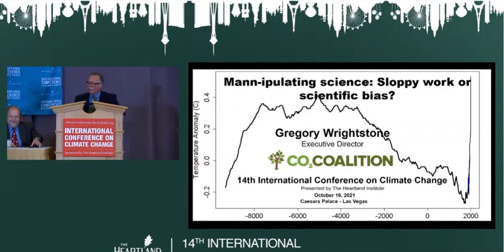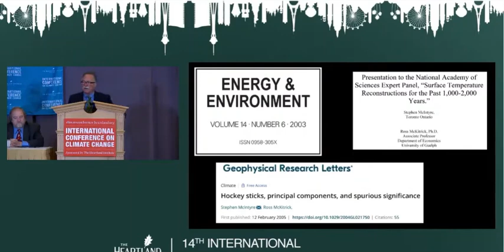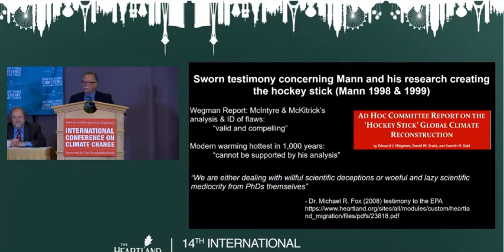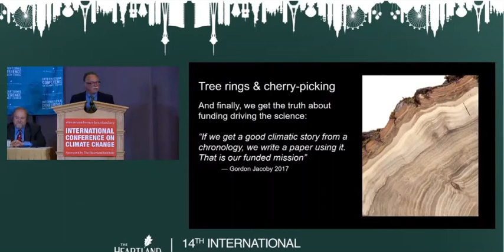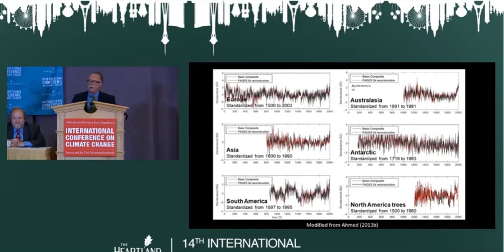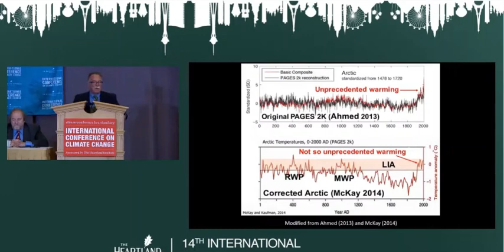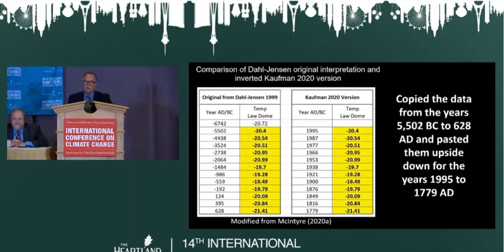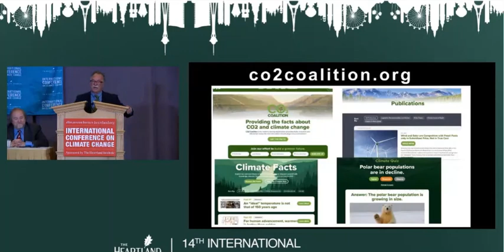Gregory Wrightstone ICCC - 14 Presentation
Gregory Wrightstone’s presentation from the Heartland Institute's 14th International Conference on Climate Change is titled “Mann-ipulating science: Sloppy work or scientific bias?”